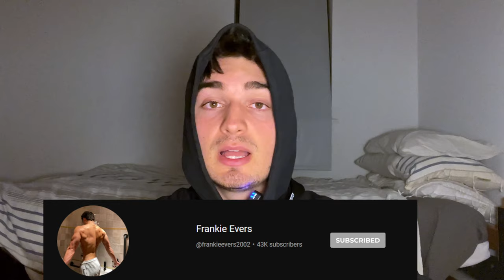How To Build Muscle (30 Principles)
In this video I go over the most important methods for muscle growth.